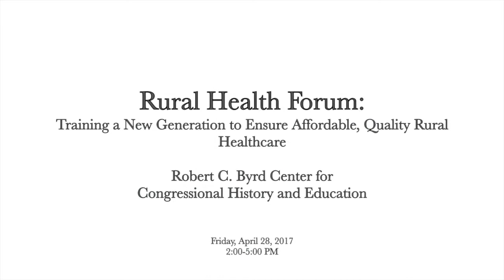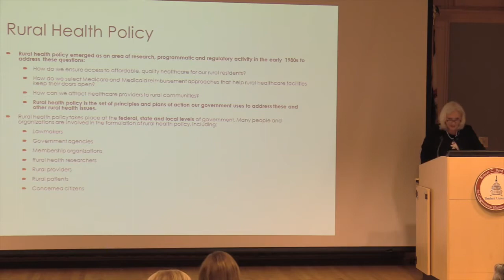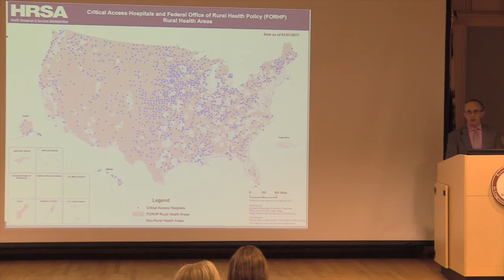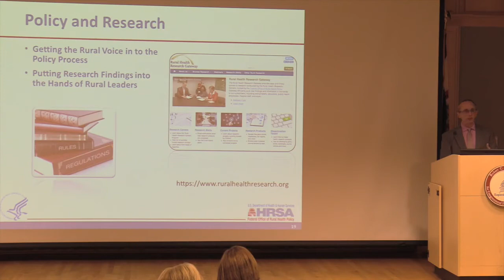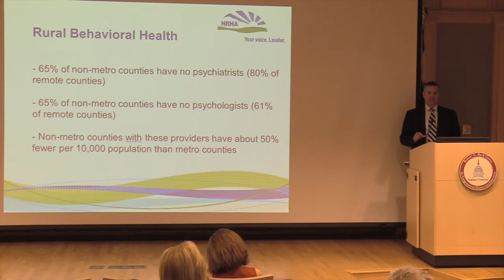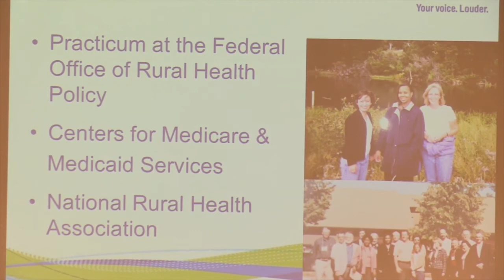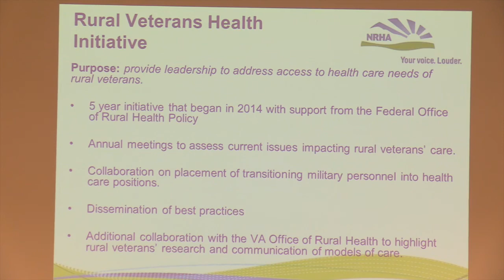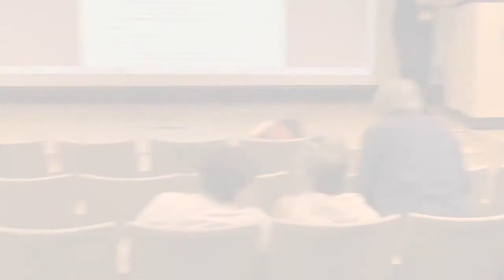Rural Health Forum